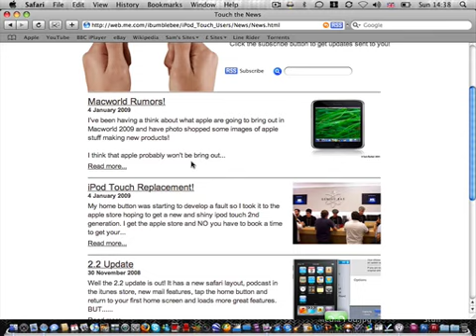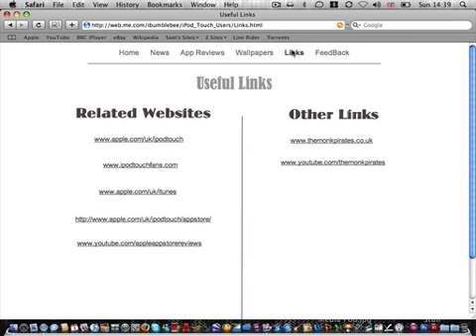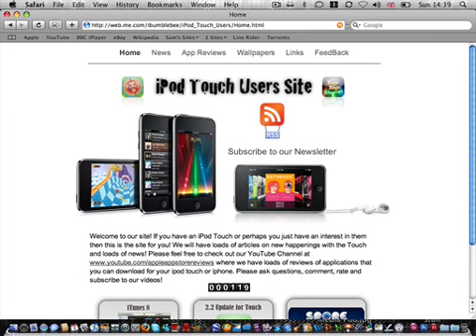My Website Tour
A tour of my new webpage: web.me.com/ibumblebee

Plz check it out!!!